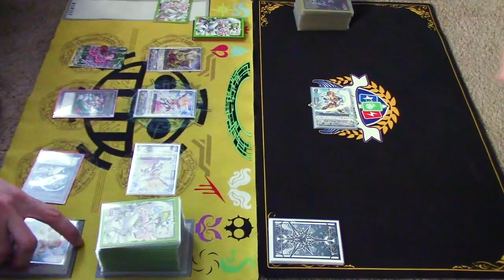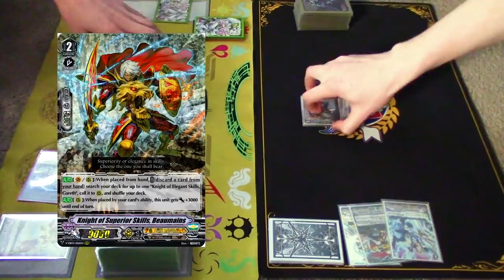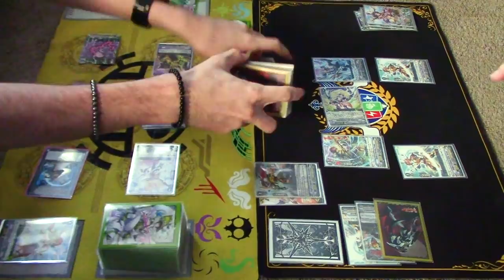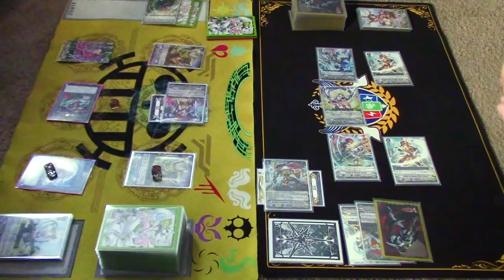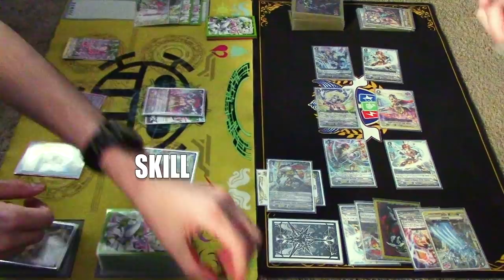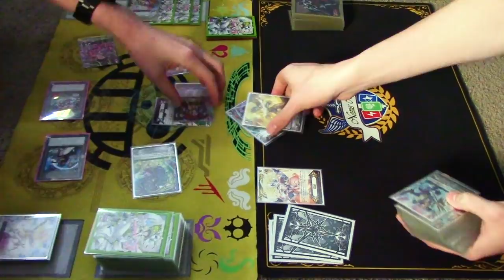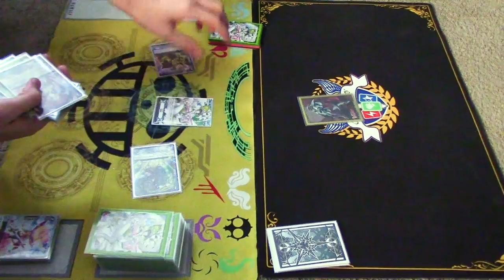Neo Nectar Vs Gold Paladin! | Standard | Cardfight!! Vanguard (V Series)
Time for some Ultrarare Fights! Gabe, using Neo Nectar (obviously) Vs. Richard, using Gold Paladin (obviously). Enjoy the fight!